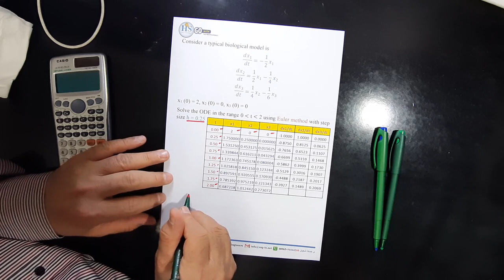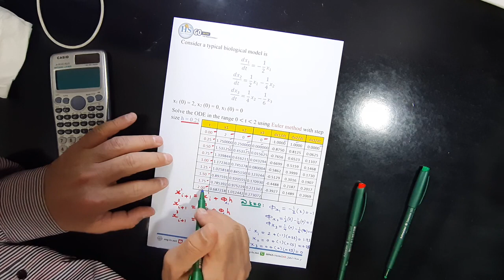14 Numerical CH 22 Question 2